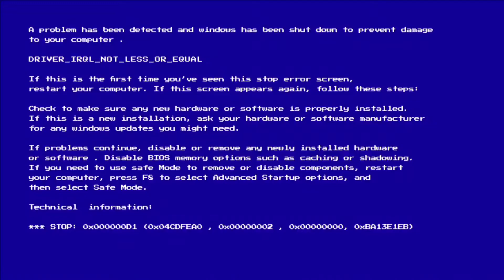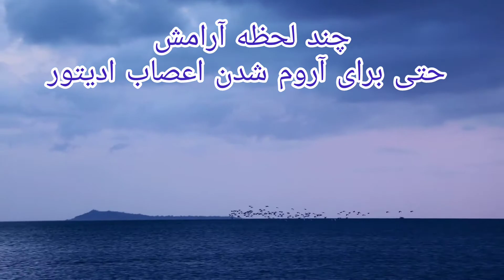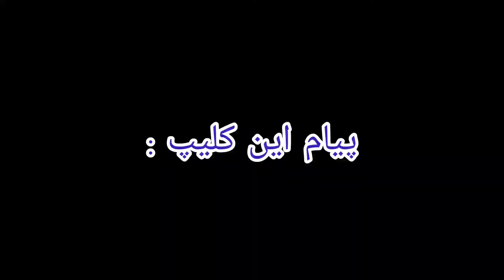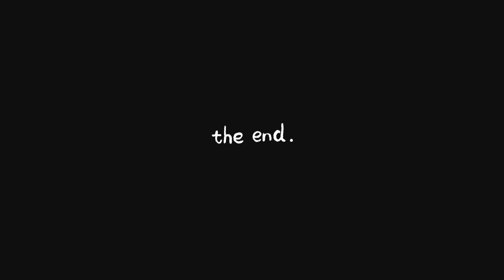ضایع ترین اکیپ پارکی 😂🤢شدیدترین روست دنیا